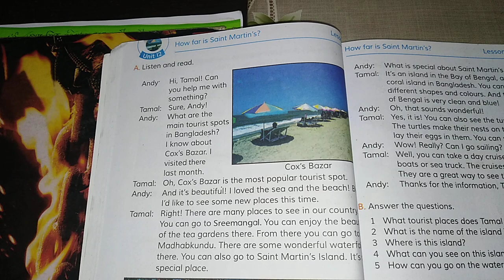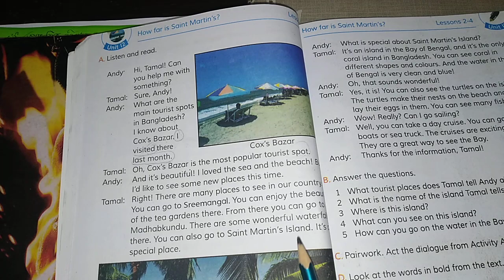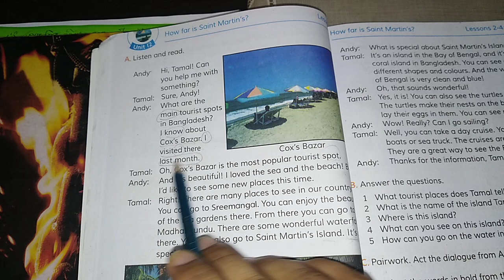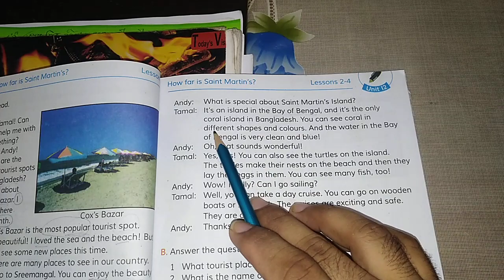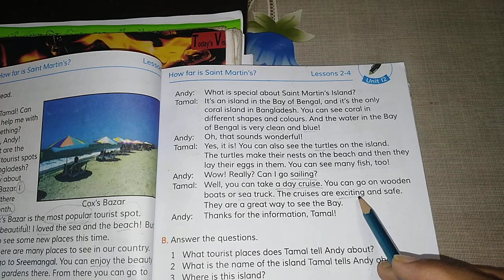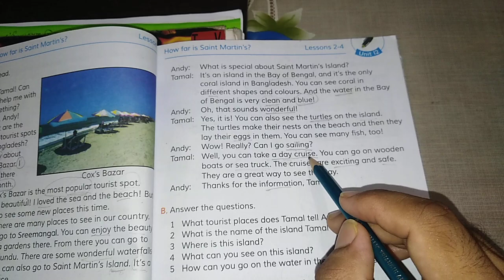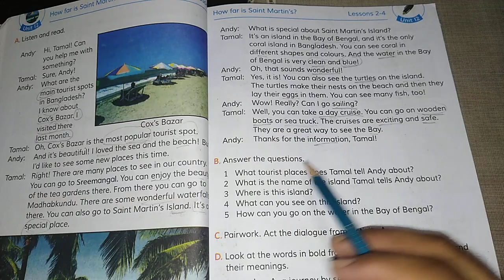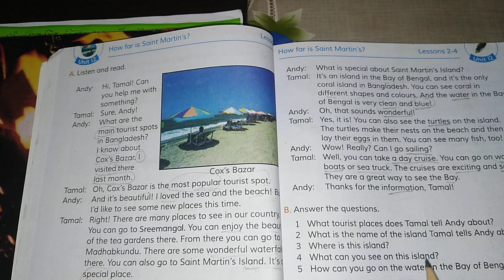Class 5 English (Saint Martin's Island) Questions & Answers | Tulip Education